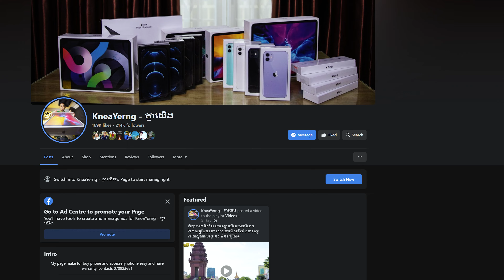Power Bank 20000mAh សាក់បានទាំង iPhone និង​ Android